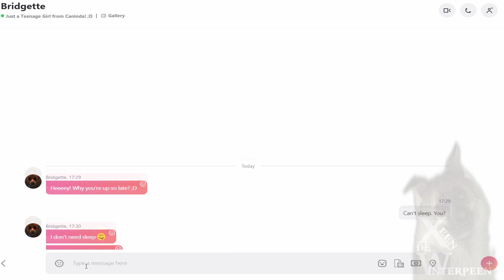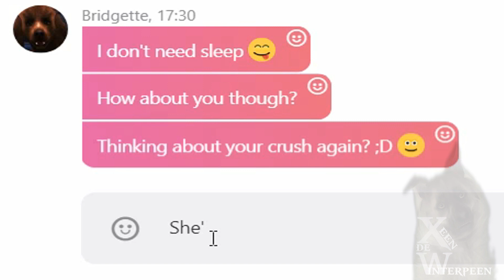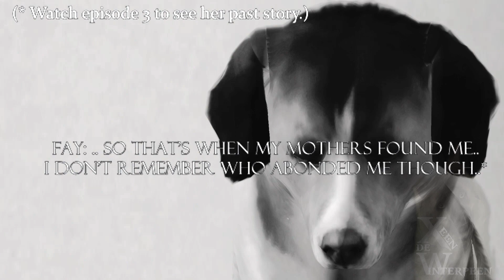BE YOURSELF | Sims 3 Pets Life / Love story | Episode 5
CREDITS:
P.A. Skimo belongs to Hi!Puppies
Charm was made by CRYSTALWOLFGAMESYT

Finally this episode is up!
This will probably be my last upload for the upcoming 4-5 weeks if not longer. I am hitting the last weeks of this education (my ''Finals'' but in the form of an Internship) so I expect myself to be really busy. I did wanna get this up beforehand though, so.. here it is at last!

! SPOILERS !
QUESTIONS & ANSWERS:
Q -1: Why'd P.A. Skimo come all way to Caninda, except of to contact the police office of Deery Meadows to take care of this?
A-1: The police of Caninda is not fully agreeing with the ''view'' Deery Meadows have on their citizens; obviously there's a huge difference on the way they ''judge'' them, so the office wanted to make sure the agent that would ask around approved their view.

Q - 2: Why did P.A. Skimo give up just like that yet make so much effort to go all the way to there?
A - 2: As would be explained in Episode 2 of ''In his eyes'', the police of Caninda does not put much effort into the investigation behind these murders. To 'em it's considered ''acting out of the box'' and these culprits are no longer worth being called a ''Canadian Citizen'' to 'em. They know most culprits will either declare themselves in the end or no longer ''be a bother to their city''. It's selfish and lazy but.. Caninda just ain't the best place to be, obviously.

EXTRA INFORMATION:
(Personal) intro: Afrojack & David Guetta - Another Life ft. Ester Dean
OTHER SONGS USED:
Homesick - Dua Lipa (cover by Davina Michelle)
Dave Thomas Junior - I Cant Make You Love Me
Breaking Benjamin - Breath (Acoustic Cover by Kevin Staudt)
Loreen - Sidewalk
Sad Piano Music - Neglect (by Lucas King)
Not About Angels - The Fault In Our Stars soundtrack - Birdy (Cover by Jasmine Thompson)
Adele - Love in the dark (cover by Hayley Solano)
Loreen - Do we even matter